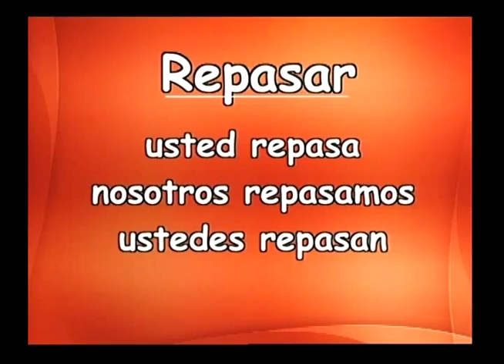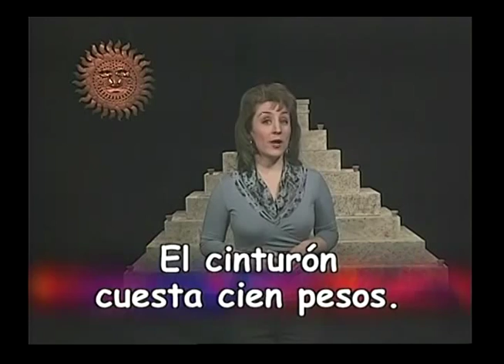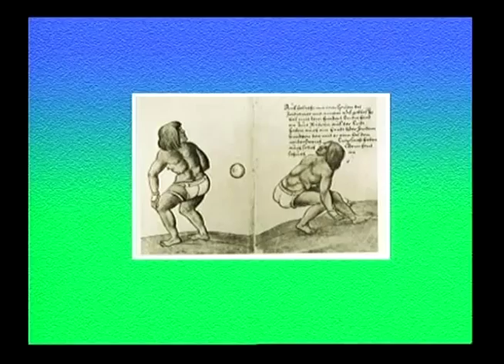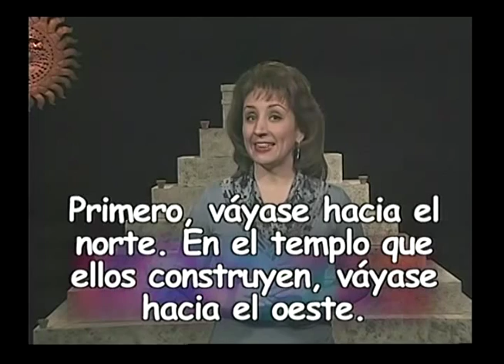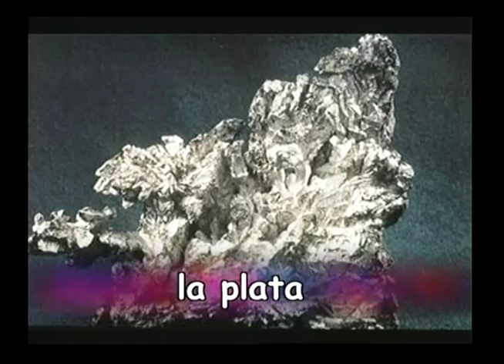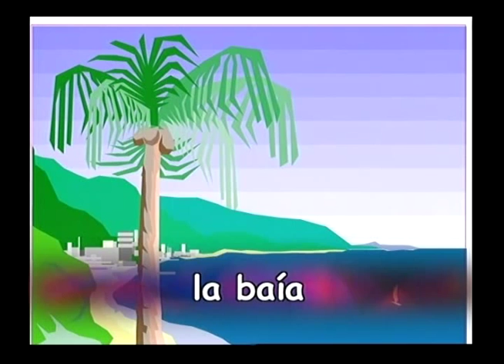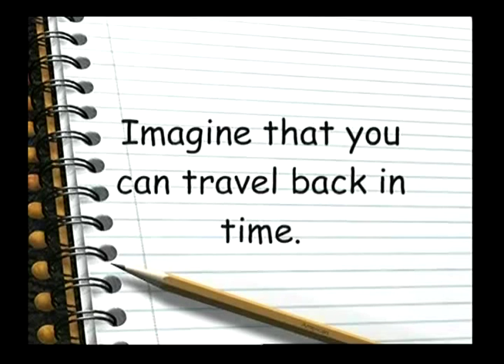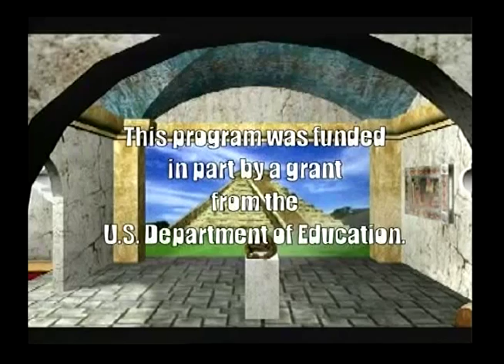Nuevos Amigos 3rd grade Lesson 10